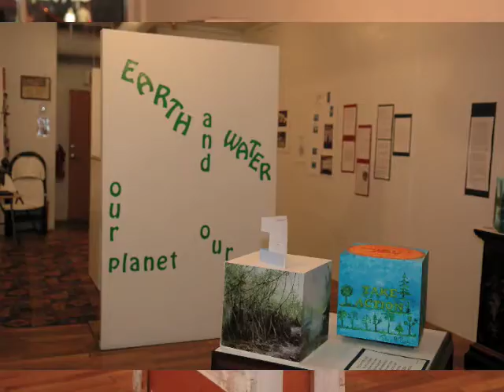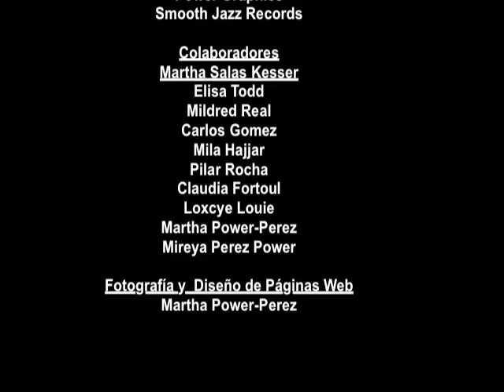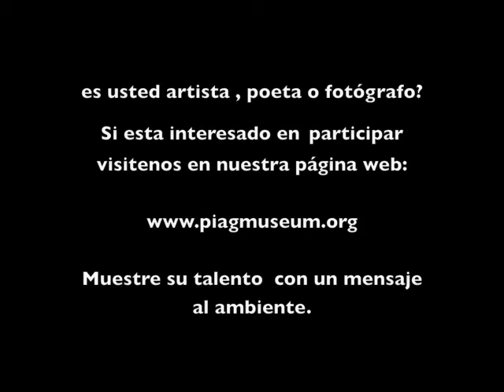Floating Art Cubes - Cubos artisticos flotantes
Nuestro projecto titulado : “Earth and Water, our planet, our life”
La Exhibición: Cientos de cubos creados por artistas, poetas, fotógrafos, escritores diseñadores etc. de todos los Estados Unidos.
Cada cubo tiene un mensaje relacionado con la conservación del ambiente.
La Razón: crear conciencia de la necesidad de proteger nuestro ambiente. Cada artista colocará su cubo sobre el agua al mismo tiempo que los otros y al compás de la música